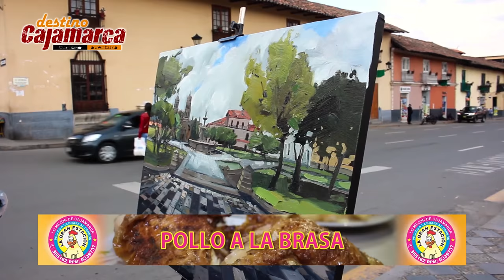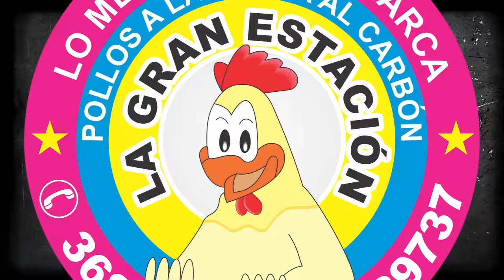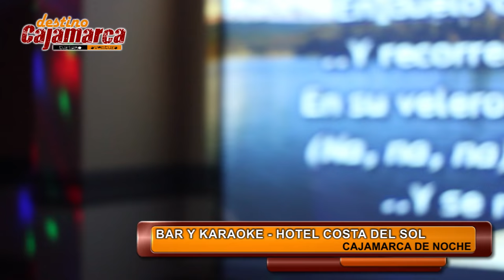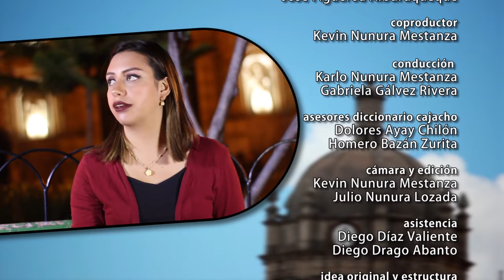Destino Cajamarca - 14 de octubre 2017 - Programa completo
Destino Cajamarca - 14 de octubre de 2017
Programa completo

Inauguración edificio Senati Cajamarca 2:15
Vídeoclip: Viaje Interestelar - Clan-Destino 10:45
Concurso de pintura Mario Urteaga (1) 14:51
Concurso de pintura Mario Urteaga (2) 23:35
Cajamarca de Noche: Hotel Costa del Sol 38:07

Auspiciadores:
- La Gran Estación